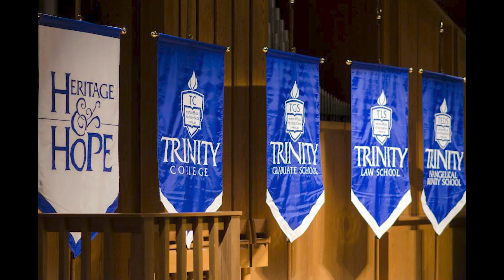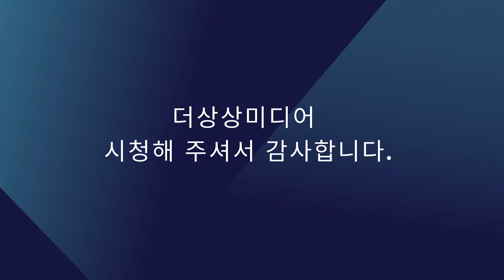애즈베리 부흥을 경험한 청년들, 생생한 현장 목소리를 듣다.